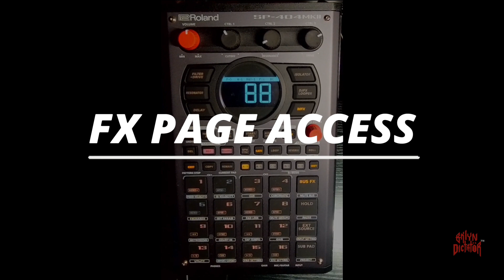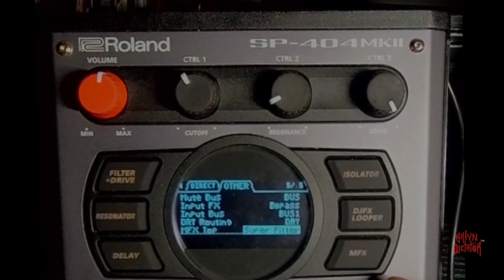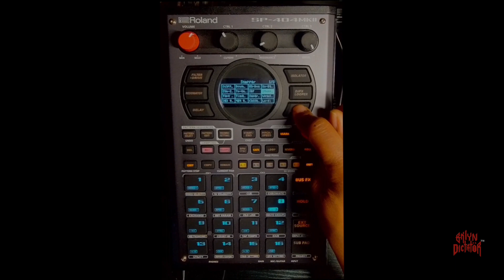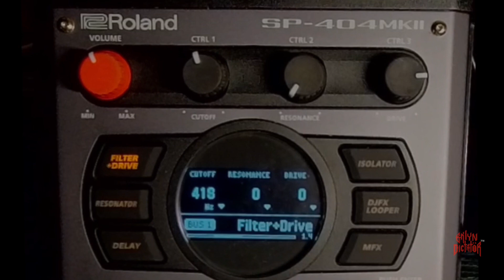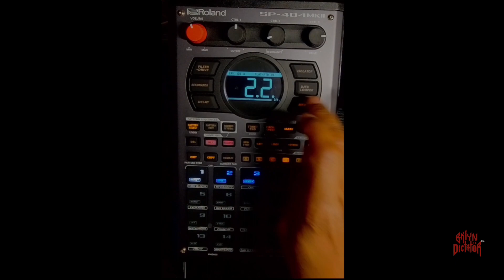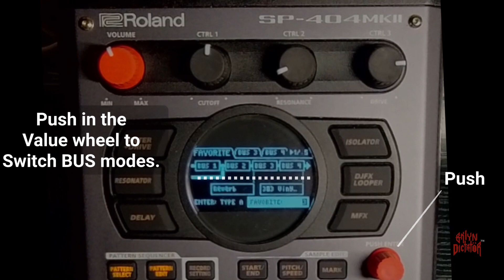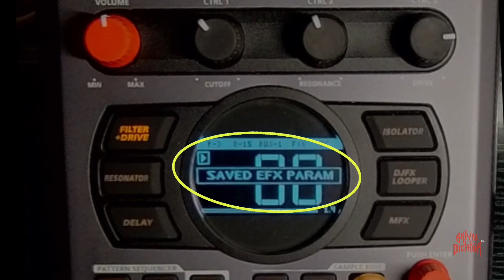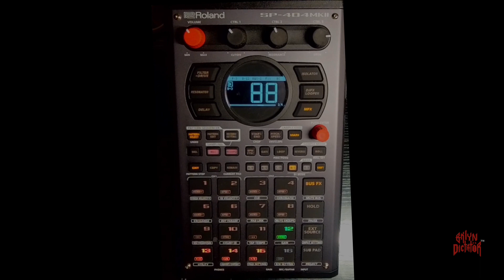Roland SP 404 MK II MFX On Steroids | Tips For Maximizing Your FX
In this video I focus on the built in MFX of the MK II while offering a few tips and tricks I use to make life easier during the creative process. The FX are one of the most powerful features in the SP 404 MK II. I am happy to share this information with the growing community, hopefully you find something worth while.

Purpose: To give new and advanced users more ways to incorporate the MFX features of this small but powerful sampler.

Chapters:

00:00- Intro
00:45- FX Pages
01:32- Top 5 FX
0:2:28- MFX Button
03:38- Cycle/ Audition FX
04:43- FX Page Hold
05:17- BUS Page Hold
06:14- Arrow Down
06:54- Grab FX
07:24-  Bypass Pad FX
08:21- Bypass Bank FX
09:15- Swap/Toggle BUS FX
10:22- Save MFX Settings
11:56- (4) FX All At Once
12:55- Outro

Viewer Note:

This video may not be helpful to you if you’re already familiar with the information. If thats the case, please pay it forward and pass it along to someone who may need a kickstart or more clarity.

I appreciate all the love and kind words. Thanks for liking & watching💯❤️

The latest single from Bklyn Dictator™️ I Am Your DJ is now streaming   everywhere on all platforms:

BKDTR©️

GOODIES👇🏽:

SP-404 MK II Accessories 🧰

Apple Camera adapter

Ugreen audio cable

USBC to USB

SP-404 MKII Analog Case

Decksaver Polycarbonate Cover for Roland SP-404MK2

Extra Long Pwr Roland PSB-120 Power Adapter

ANALOG CASES PULSE Case For The Roland SP-404 or SP-404MKII